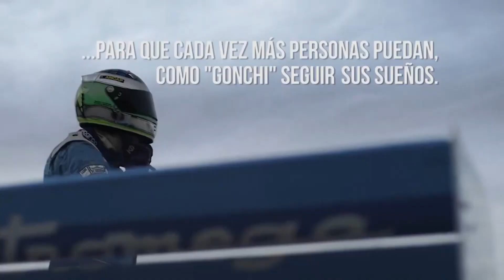gonchi 11 de setiembre dia nacional del automovilismo